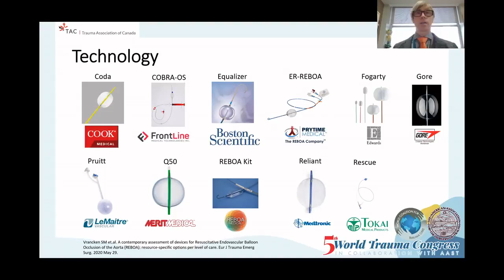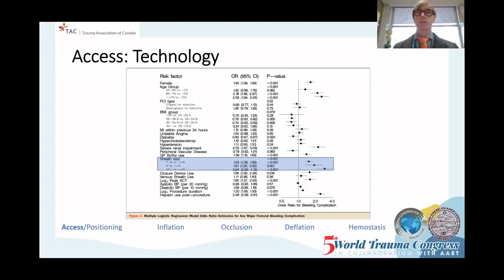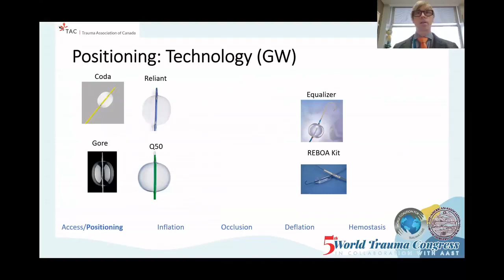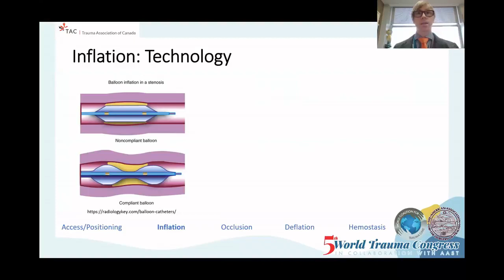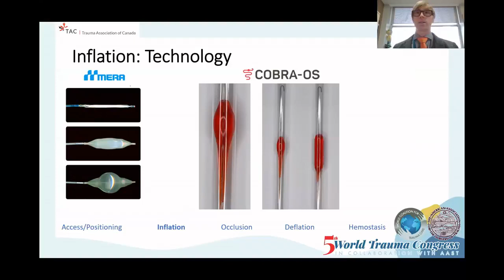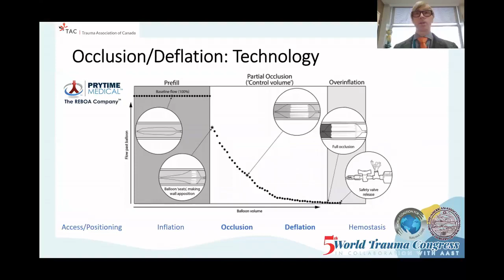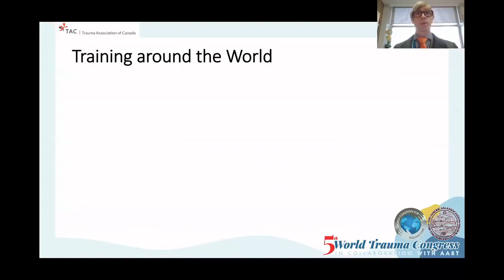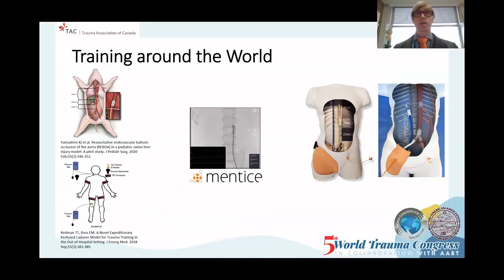Front Line Medical Technologies Inc. | REBOA around the World: Complications, Training, Technology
Dr. Adam Power, Front Line Medical Technologies Inc. co-founder and CMO discussed REBOA (Control Of Bleeding, Resuscitation, Arterial Occlusion System) complications, training and technology at the 5th World Coalition for Trauma Care Virtual Conference in 2021.